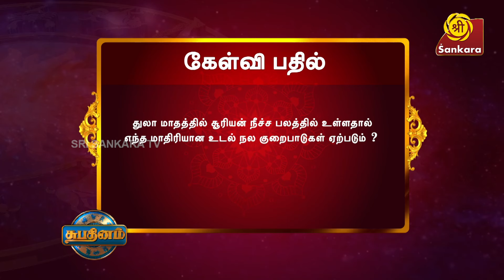சிவ பெருமானின் வழிபாடு சிறந்தது | Bharathi Sridhar | RasiPalan 19-10-2024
திருமண பொருத்தத்தில் குறை மற்றும் நிறைகளை எவ்வாறு பார்ப்பது?